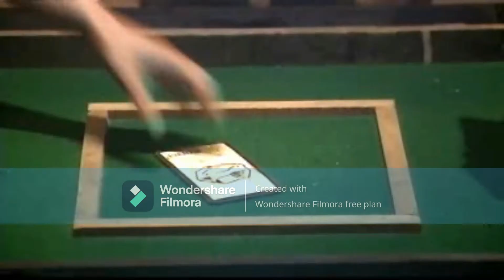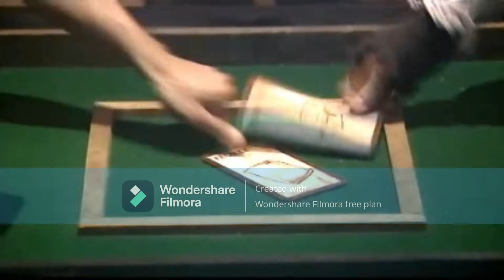Présentation de l'équipe